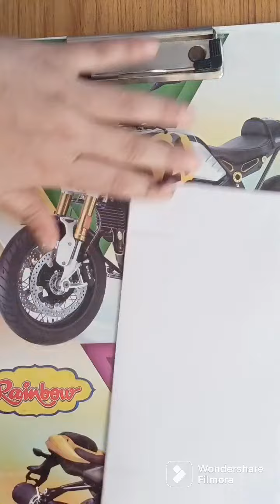Mother's Day special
Mother's Day Special mothersday diy #@seemaaafrinnadaf645